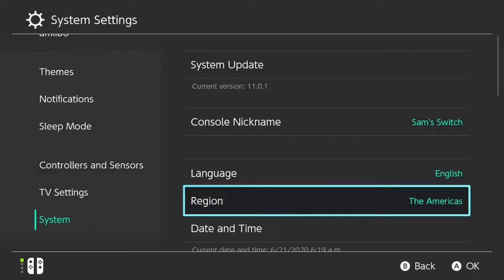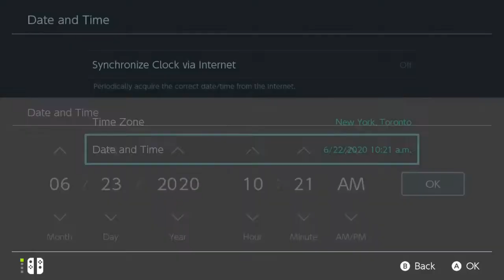autofilling my plot in acnh bc I love to live on the EDGE | animal crossing new horizons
in this video, a villager hunt turns into an autofill because I thrive off of chaos and fear (...but it doesn't go horribly awry??? the animal crossing gods must be smiling down upon me)

as u can see I also learned more basic editing things.
we are,,,,,, ✨e v o l v i n g✨